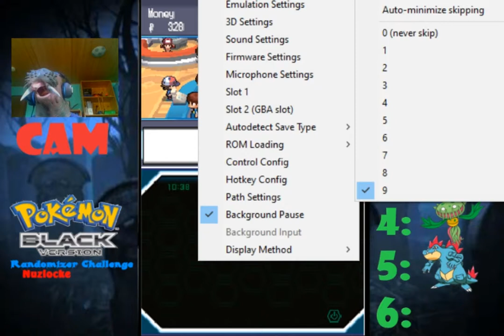Overlevelte Gegner in der Museumsarena!: Pokemon Black Randomizer Nuzlocke #6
Unterstützt mich gerne mit einem Like oder Abo und checkt meine Kollegen aus. Alle Rechte an die Musik liegen je nach Video bei Nintendo, Dmoll, Kamex, Nick Nitro, RednasVGM, GlitchxCity, Skybriel, Vertrom, Ross Budgen-Music Nevan Dove, Xontron, Brotad, LittleVMills,Sheddy, Glaf Glorf, Fᴇɴɪx Aʀᴋ Aɴɢᴇʟᴜs, dunkelicht, Emdasche, Video Game Remixes, Pikabata und Toby Fox(Download